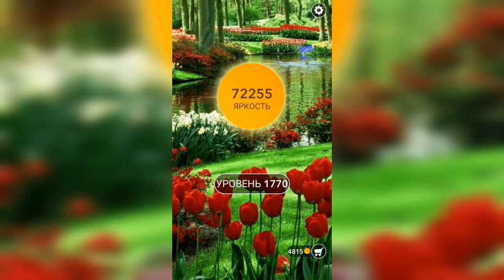Word / Слово Крест: Поиск русского кроссворда / Уровень 1770